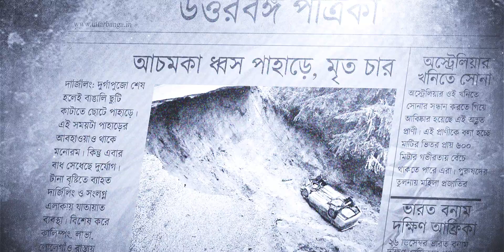যখন তুমি OFFICIAL MUSIC VIDEO | JOKHON TUMI OFFICIAL MUSIC VIDEO | THE PRINCE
'JOKHON TUMI' IS THE FIRST SOLO PROJECT, PRESENTED BY THE PRINCE. MANY MORE SURPRISES ARE YET TO COME. KEEP SHOWERING YOUR LOVE AND BLESSINGS. SPECIAL THANKS TO 'MAHARAJA' & BILTU SAHA.
WE DEDICATE OUR SONG TO OUR MUSES. 🙏🏻🤘🏻💜

MUSIC CREDIT
COMPOSER & SINGER: PRINCE SAHA
LYRICS: ARNAB SINGHA, PRIYO SAHA
MUSIC ARRANGEMENT: OLIVE GHOSH (O.G PRODUCTION)
VOCAL RECORD & AUDIO MIXING MASTERING: CHIRANJIT DAS BABIN (SOUL STRING STUDIO)

VIDEO CREDIT
CAST: PRINCE SAHA, PARAMITA MALLICK, YAGYASAINI GHOSH, ARNAB SINGHA, PRIYO SAHA
DIRECTION: ARNAB SINGHA, PRIYO SAHA
STORY & SCREENPLAY: PRIYO SAHA
COSTUME DESIGN: SANCHITA SAHA
DIRECTOR OF PHOTOGRAPHY: ARGHYADEEP SAHA WRIK
ASSISTANT CINEMATOGRAPHER: KAUSHIK GHOSH
D.I. COLOURIST & EDITOR: ARGHYADEEP SAHA WRIK

LYRICS
যখন তুমি বৃষ্টি ছুঁলে, হাত বাড়ালে
আমায় দিলে মন কেমনের রাত্রিবেলা
যখন তুমি আসবে বলে সন্ধ্যা বলে
সবুর করো শান্ত থেকো এ কালবেলায়
একাল বেলায়,মনের খেলায় হারছি আবার
লিখছি গল্প অল্পস্বল্প হেরে যাওয়ার

ফিরতে গিয়েও মুখ ফিরিয়ে থামছি আবার
ভাঙছে ভেতর জুড়ছি তবু ক্লান্ত হৃদয়, ক্লান্ত হৃদয়।

কোনো অন্য সকালে ওই নরম গালে
পুরোনো রোদেরা আবার ভেঙ্গে যায়|
তোর হাতটা খুঁজি, আমি ছাতার আড়ালে
পুরোনো ছবিটা ভাসে উষ্ণ হাওয়ায়|

বৃষ্টিটা আজও আসে চোখের বাহানায়
ভিনদেশী মেঘ বুকের ক্ষতকে ভেজায় |
গল্পেরা ভাসে রোজ স্বপ্নের জাহাজে
আমিও সুর মেলায় সাইরেনের আওয়াজে|
তোমার পথের মাইল ফলক,
দূরত্ব চায় মেটানো হোক
তবু তুমি থাকছো দূরে, নিয়ম দায়ের সময় ঘোরে|

তখন তোমার হাতের মুঠোয় আমার আঙ্গুল,
তোমার ঠোঁটের পলাশী রং আমার ফাগুন
তখন তোমার মগজ জুড়ে শুধুই আমি
আমার যুদ্ধ এখন কেবল মন বনামই|

করছি যুদ্ধ রক্তপাতের খালি হাতে
রাখছি নজর তারার সেনায় মধ্যরাতে
ছুটছে কথা ভাসছে হাওয়ায় আর্তনাদে
বেঁচে যেতাম একটু যদি হাত বাড়াতে।।

"LOVERS DON'T FINALLY MEET SOMEWHERE. THEY'RE IN EACH OTHER ALL ALONG"
                                         - RUMI